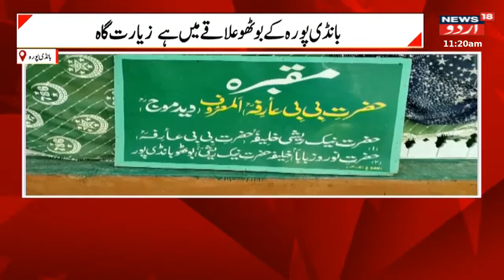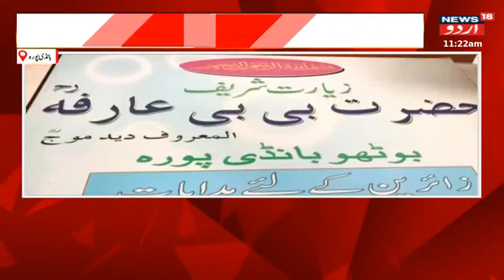Jammu Kashmir:کپواڑہ میں یونیورسٹی کی جانب سے شہد کی کالونیاں تیار |kupwara | Srinagar | News18 Urdu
Jammu Kashmir: کپواڑہ میں یونورسٹی کی جانب سے شہد کی کالونیاں تیار |kupwara | Srinagar | News18 Urdu